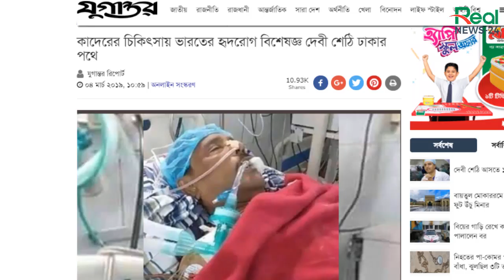ওবায়দুল কাদেরের সর্বশেষ অবস্থা ! তাকে বাঁচাতে ভারত থেকে আসল হৃদরোগ বিশেষজ্ঞ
এই মাত্র পাওয়া খবরঃ ওবায়দুল কাদেরের সর্বশেষ অবস্থা ! ভারত থেকে আসল হৃদরোগ বিশেষজ্ঞ ডা. দেবী শেঠি

ওবায়দুল কাদেরকে দেখতে গেলেন বিএনপি নেতারা, ওবায়দুল কাদেরের চিকিৎসায় ঢাকায় সিঙ্গাপুরের চিকিৎকদল,প্রধানমন্ত্রী ‘কাদের’ বলে ডাকতেই নড়ে উঠলো চোখের পাতা্‌, ওবায়দুল কাদেরকে দেখতে সিঙ্গাপুর থেকে আসছ চিকিৎসকদল,‘চোখ খুলেছেন ওবায়দুল কাদের, কথা বলার চেষ্টা করছেন’, দেবী শেঠি আসার পরই কাদেরকে সিঙ্গাপুর নেয়ার সিদ্ধান্ত, ওবায়দুল কাদেরের সর্বশেষ অবস্থা ! তাকে বাঁচাতে ভারত থেকে আসল হৃদরোগ বিশেষজ্ঞ

আমাদের চ্যানেল "Real News 24" থেকে প্রচারিত সকল নিউজ/ভিডিওর তথ্য গুলো বাংলাদেশ সরকার অনুমোদিত অনলাইন নিউজ পোর্টাল/গুগল/উইকিপিডিয়া থেকে সংগ্রহ করা হয়ে থাকে। আমাদের নৈতিক আদর্শ থেকে সর্বোচ্চ চেষ্টা করি সঠিক ও নির্ভুল সংবাদগুলো আপনাদের কাছে পৌঁছে দিতে।

# WE provide significant original commentary in our video.
# The information in this video is taken from authentic sources, which's are included in our Video description.

Thanks
Real News 24